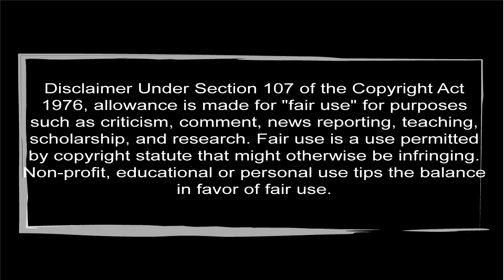SincroAnime CapxCap Nisekoi 05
Like si creen en el ¡Loli Power!

Que rápido ya hemos llegado al capitulo 5 de la serie de Nisekoi y como cada semana aquí el vídeo para que se acuerden de las cosas mas relevantes del capitulo de esta semana :D